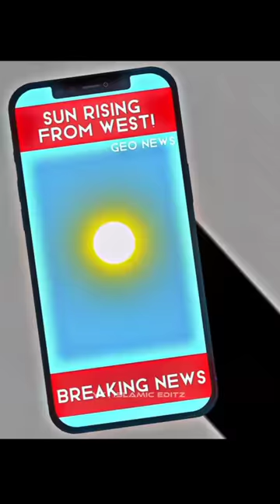Signs Of The Day Of Judgement